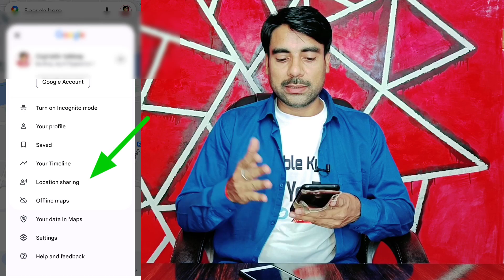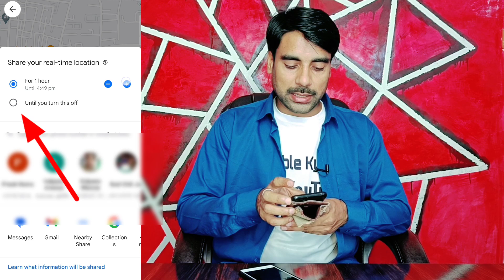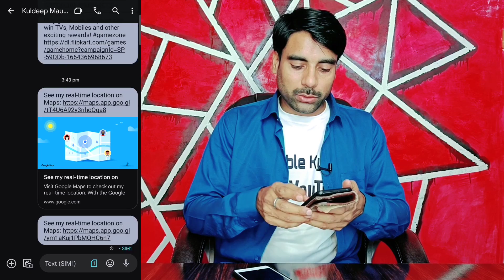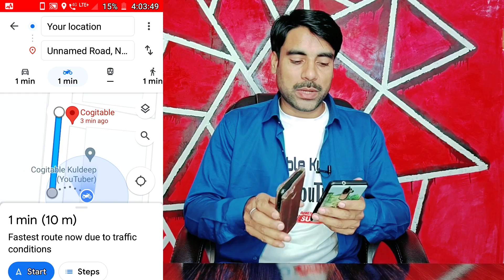Live Location Kaise Send Karen | How to Share Google Map Live Location in WhatsApp/Text for Lifetime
Hello Guys es video me maine aap logo ko bataya hai ki kaise aap apni live location ko send kar sakte hai aur kaise aap apni live location ko Lifetime ke liye send kar sakte hai.
So Guys I hope you Must have learned that live location share.

1:- live location kaise send kare

2:- live location kaise share kare

3:- live location kaise bheje

4:- live location kaise send karen

5:- apni location kaise send kare

6:- apni location kaise share kare

7:- apni live location kaise send kare

8:- apni live location kaise share kare

9:- location kaise send kare

10:- location kaise share kare

11:- Google map se apni location kaise share kare

12:- google map se apni location kaise send kare

13:- Google map se apni location kaise bheje